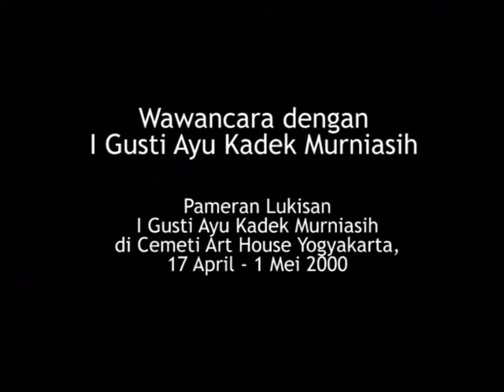Wawancara dengan I GAK Murniasih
Wawancara dengan I Gusti Ayu Kadek Murniasih, di Yogyakarta, April 2000. Pewawancara adalah Mikke Susanto. Sila hubungi ivaa[at]ivaa-online.org untuk video utuh. Lebih banyak tentang Murni

Interview with I Gusti Ayu Kadek Murniasih, Yogyakarta, April 2000. Interviewer: Mikke Susanto. Please contact ivaa[at]ivaa-online.org for full video.